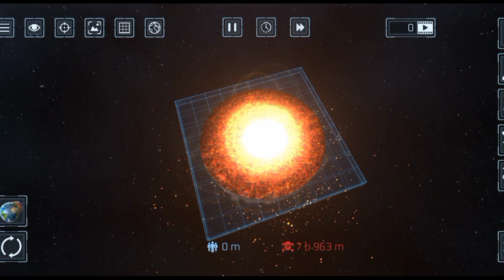Playing Random Game part 1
союз нерушими респоблик свободйх